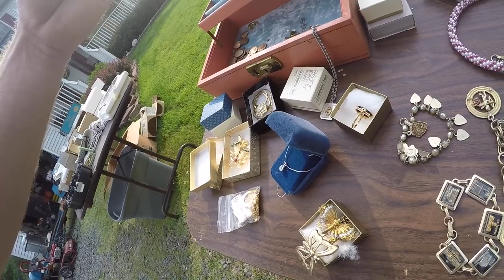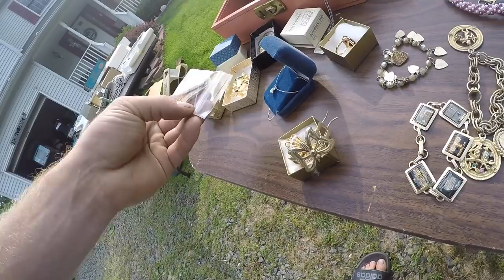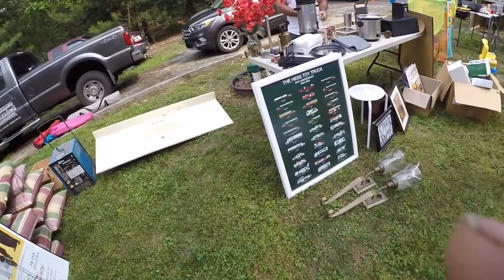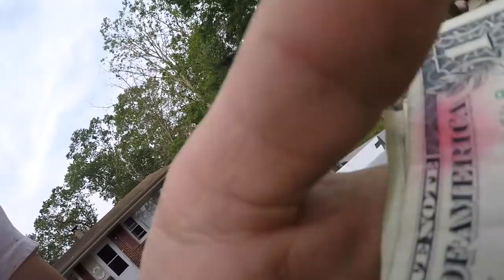Yard Sale Shopping SCORES! Gold, Tools, Toys & more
had a blast yards ale shopping with my mom and wife and scored I am going to make at least 400 on the stuff I got! and found some gold coudnt ask for a better day